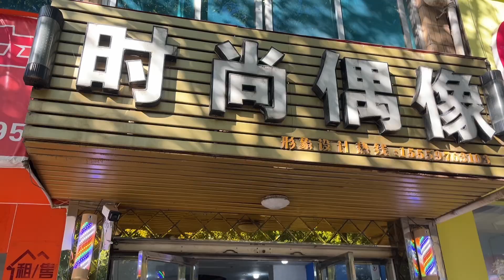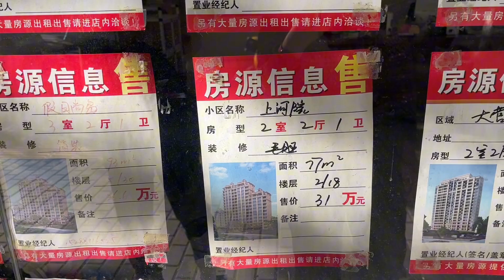释放手机空间了，记录美好瞬间，为旅行期间做准备…